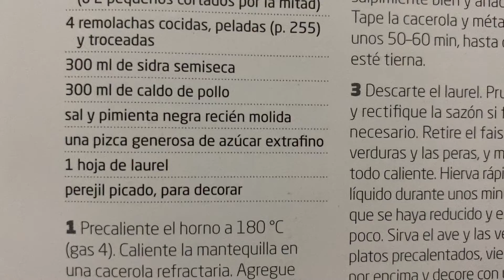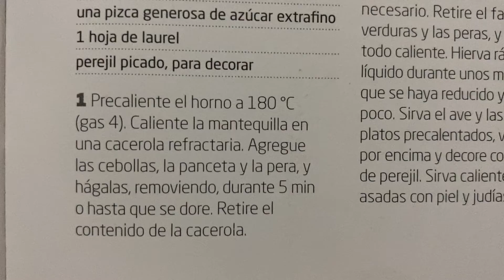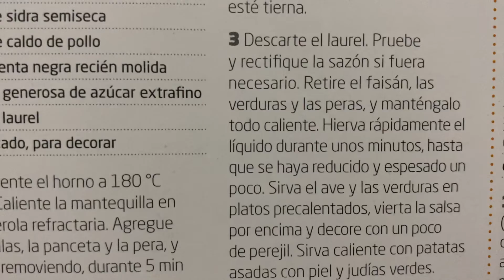El sabor del faisán combina a la perfección con la remolacha Faisán braseado con remolacha y peras